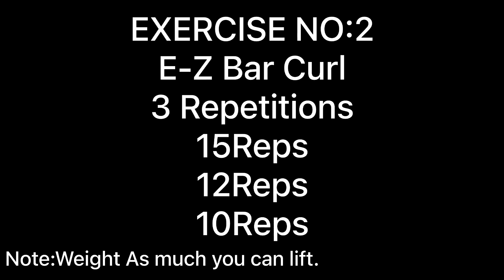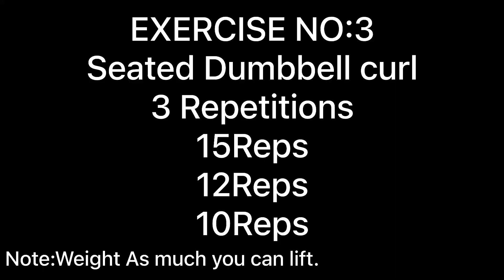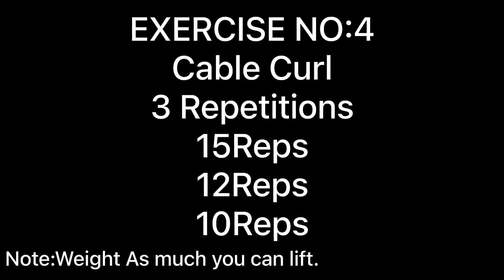BIG BICEPS Workout😰😱|Gym Workout 25 Day of 30 Day Challenge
Hii
 Guys hope You Are Doing Good in
Your life.

Protein For beginers

💪Gym Accessories✨
Power lifting belt

I'm like you only I want to guide you in every situation of your life